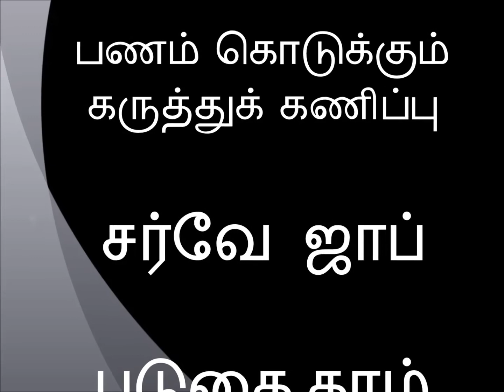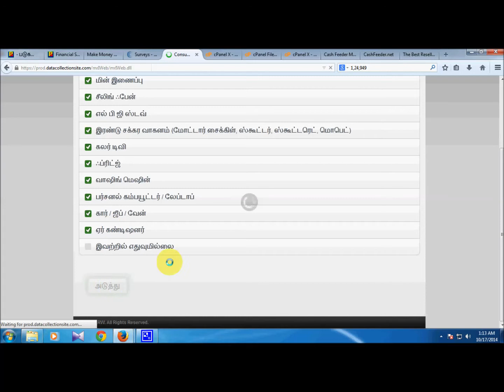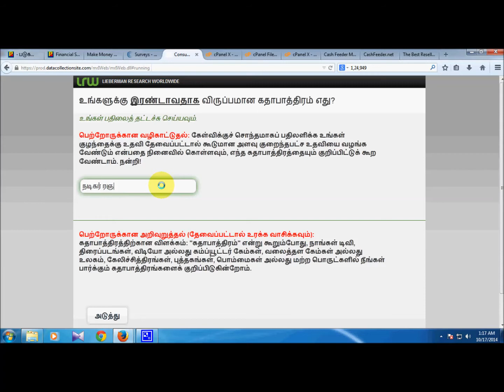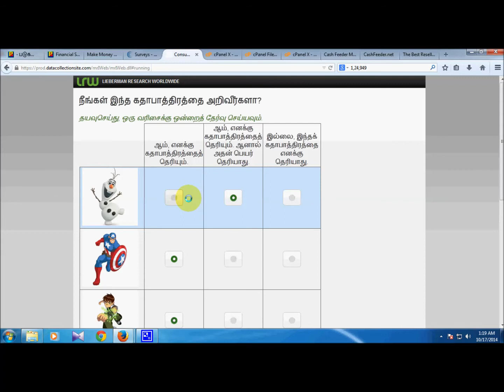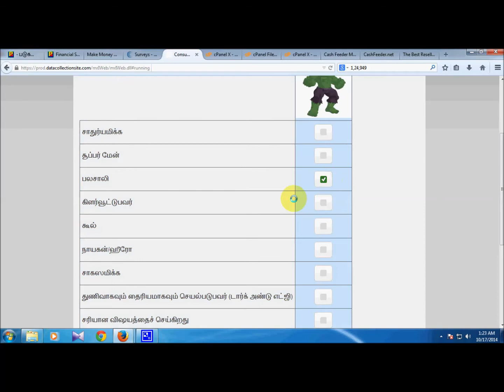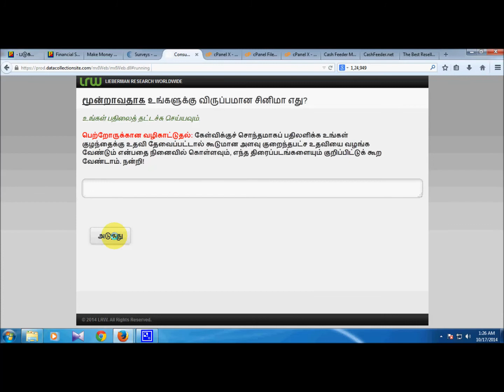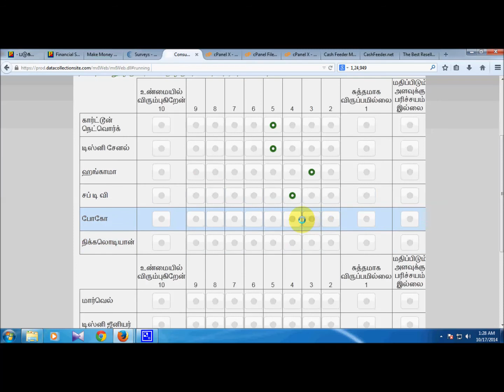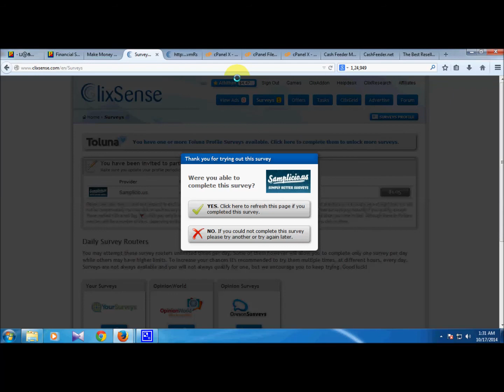சர்வே ஜாப் - கருத்து கணிப்பு வழங்கும் பணி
கருத்துக் கணிப்பு  நிறுவனங்களுக்கு நமது கருத்துக்களையும் தகவல்களையும் க்ளிக் டூ க்ளிக் மூலம் எளிதாகச் சொல்லி பணத்தினை வாங்கும் சர்வே ஜாப் தற்பொழுது தமிழிலும் அவ்வப்பொழுது கிடைக்கிறது.

நீங்களும் வாருங்கள் ... பணம் சம்பாதியுங்கள்.